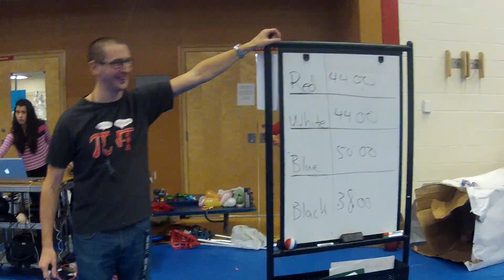JLC Chaos Olympics 2014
Once a year JL Crowe students pile into the gym for our annual Chaos Olympics.